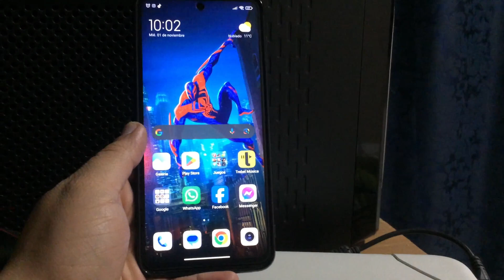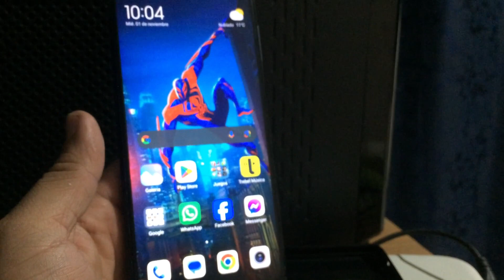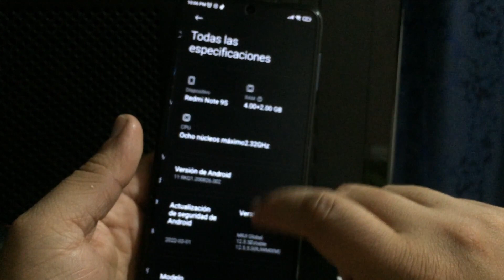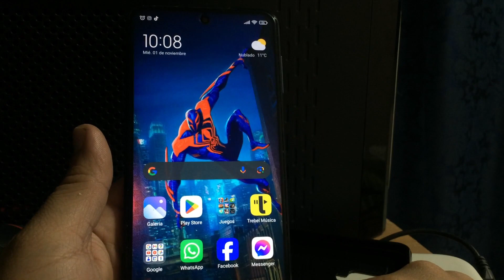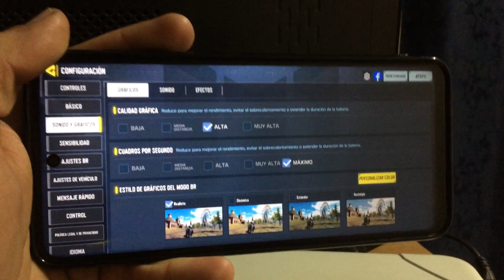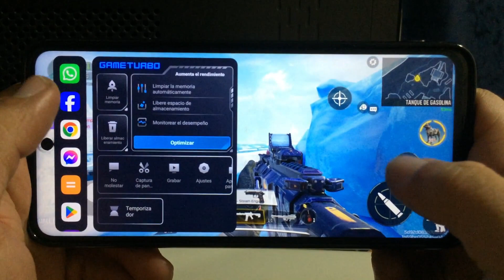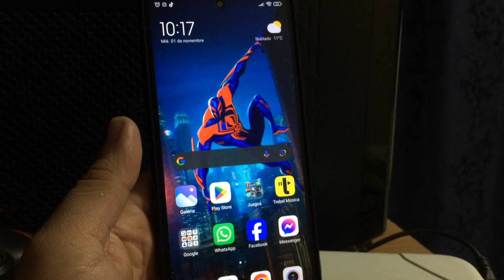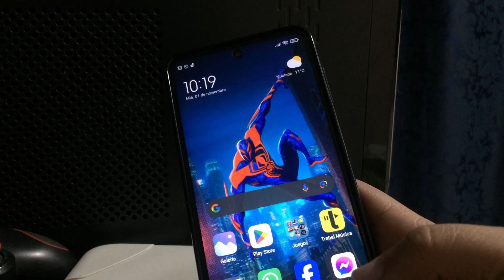XIAOMI REDMI NOTE 9S EN 2023 - SIGUE VALIENDO LA PENA? TEST